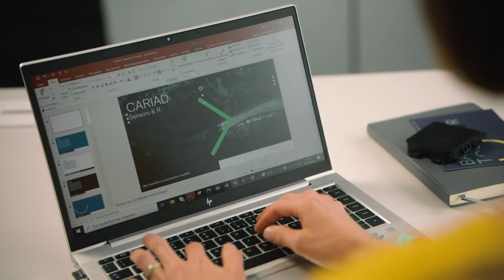Tech jobs at CARIAD: ADAS & Automated Driving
Do you want to bring higher levels safety and comfort to the road? We will achieve greater safety and more amenities and completely redefine the vehicle experience by unlocking higher levels of automated driving.

Join  Kristina, Project Manager for Corner Radars at CARIAD, and reach new levels of automated driving with her.